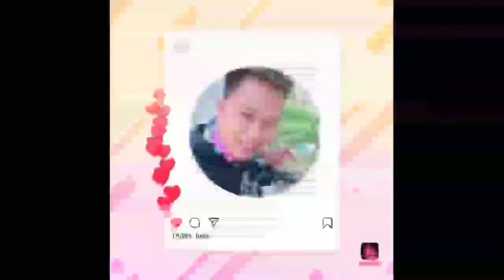ANG GANDA NANG AREA NA ITO SA BAIGAD SANTAFE BANTAYAN ISLAND MALAPIT LANG SA LAGOON